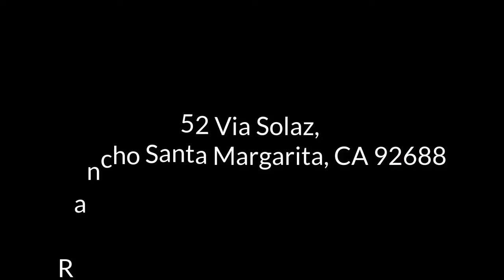52 Vía Solaz, Rancho Santa Margarita, CA 92688